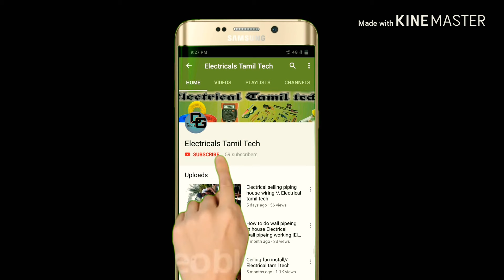How to 2.5 mm cable joint